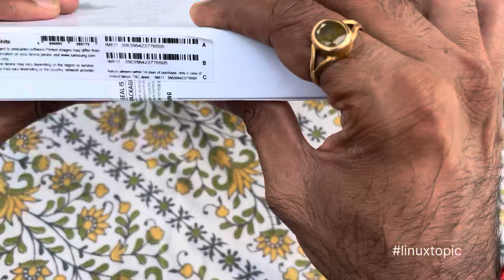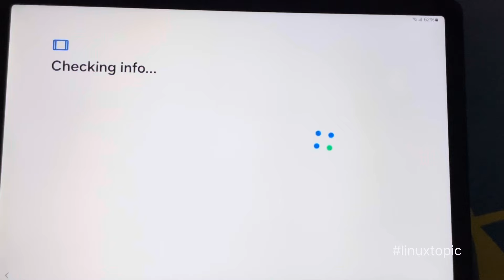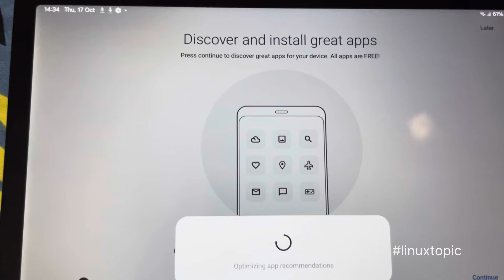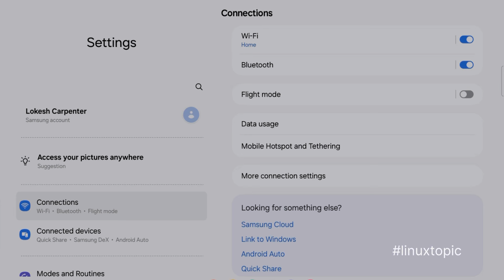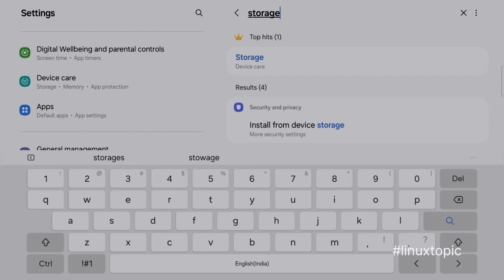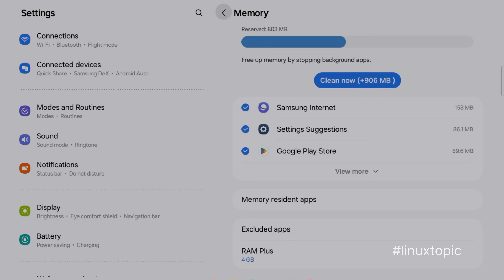Wow Got Samsung Tablet in 13599: Samsung Galaxy Tab A9+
On festival sessions i have grub deal on reliance digital and bought samsung galaxy tab a9 plus with 8gb ram, 128gb storage
this is a wi-fi + cellular tablet ( 5g tablet)
the price was 22599/- but got it 13599/-